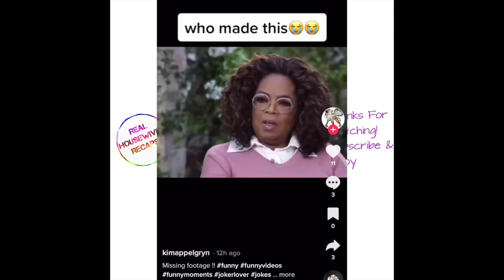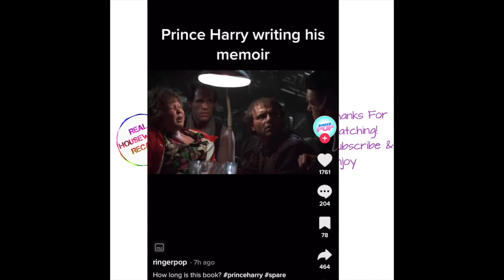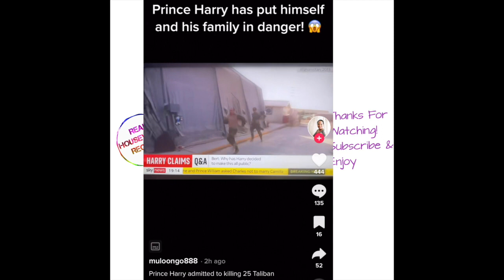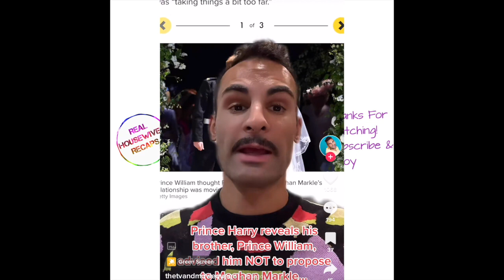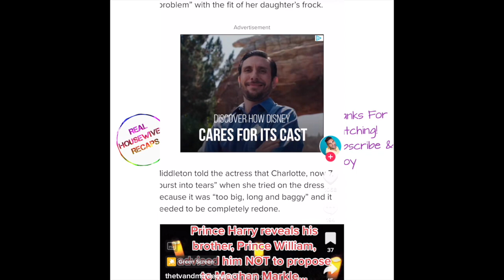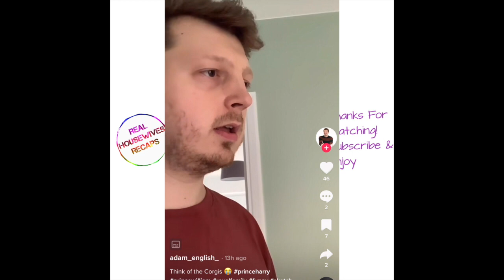Harry And Meghan Netflix Documentary More Tiktok Reactions To Harry And Meghan Being The Worst!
Hi All! Today we are taking a look at more Tiktok Reactions to Harry and Meghan Netflix Documentary I am reacting to it, recapping it and genuinely bewildered by Harry and Meghan in general. Strap in and enjoy discussing the two biggest victims in their own minds, yikes.